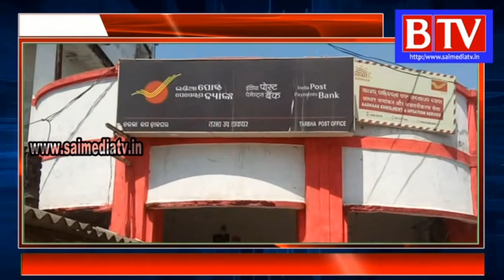Many People in Tarbha are Violating the Lock Down due to Covid-19